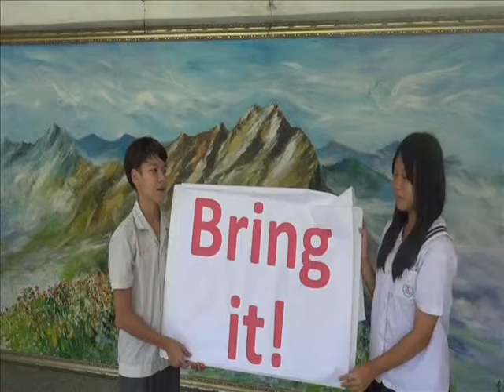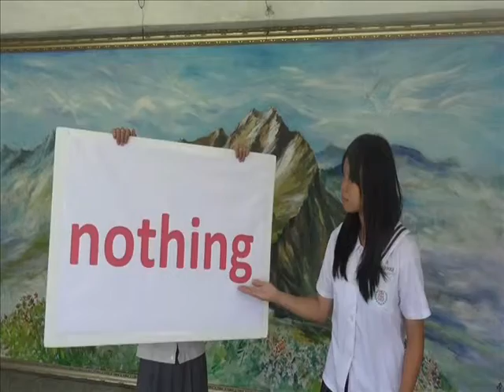鳳甲國中一分鐘英語表演 Part12 (字幕)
鳳甲國中「一分鐘英語」表演。第十二集,腦筋急轉彎。

由潘傑明、許芳甄演出。吳宜蓁編劇/指導/攝影/剪輯/上傳。